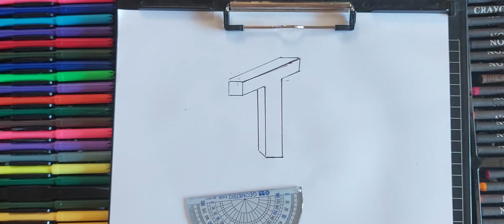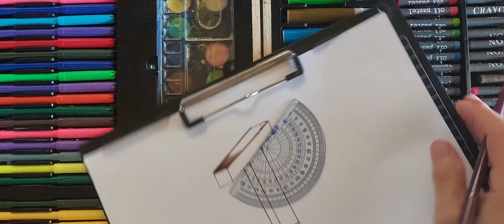How to draw 3D letter T for Turtle 거북이 Easy Simple For beginners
Welcome to Hong Meng Hour
How to draw 3D letter Easy Simple For beginners